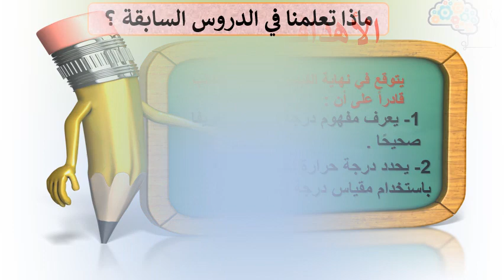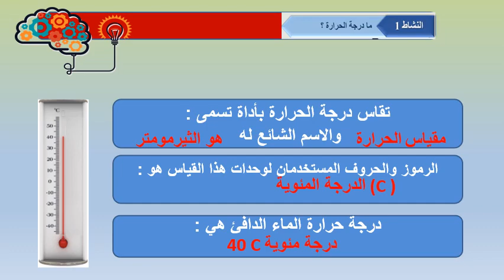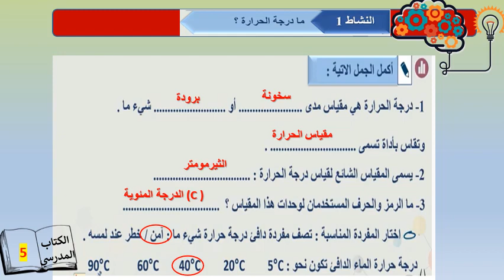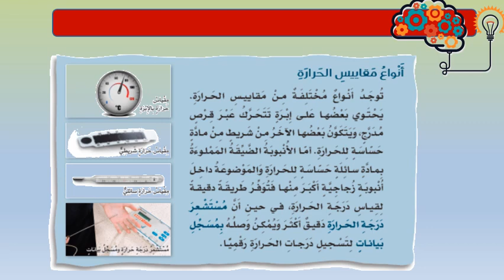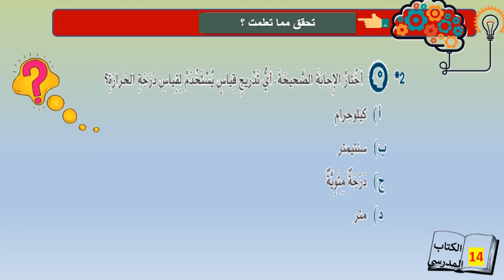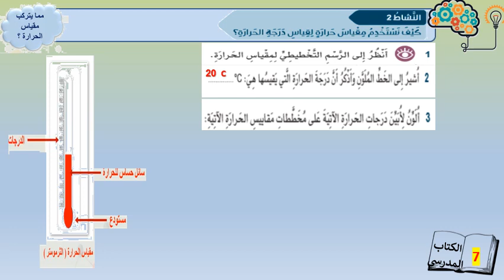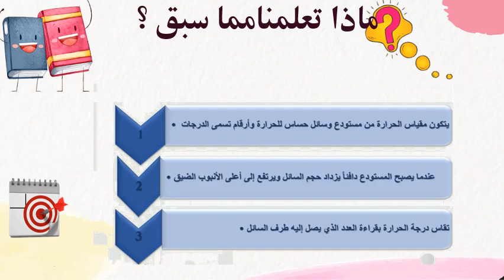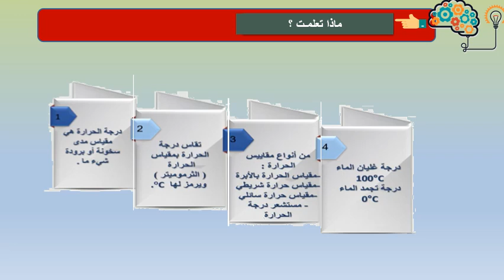الصف الرابع الوحدة الرابعة كيف نقيس درجة الحرارة 1